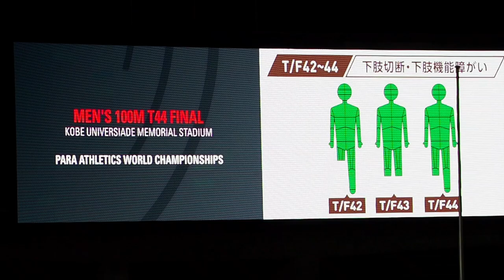男子100m T44 決勝：KOBE 2024 世界パラ陸上選手権大会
片下腿の動きに軽度または中等度の障がいのある競技者による100m競走
神戸2024世界パラ陸上選手権大会